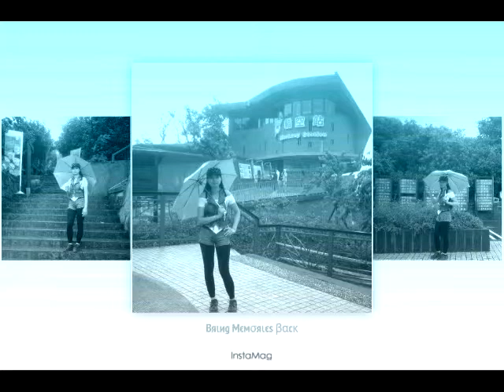Nanana by Beta D'lovanney